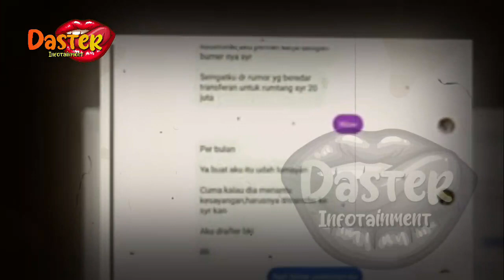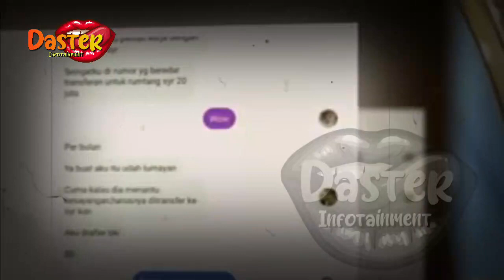GEMPAR !! SYAHRINI JATUH MISK1N ? REINO BARACK M4BOK-M4BOKAN | BERITA ARTIS TERBARU HARI INI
insertlive,
insert today,
insert pagi,
insert siang,
infotainment,
indonesia,